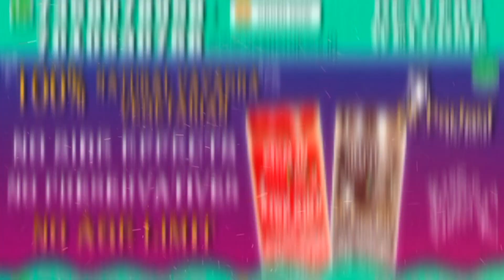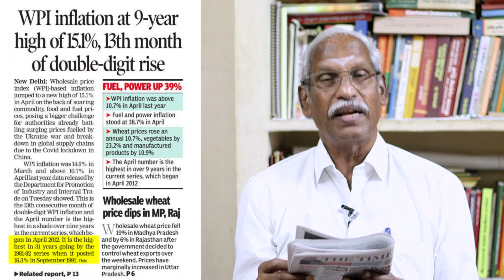Petrol in India cheaper than UK, Germany but costlier than US, China, Pakistan, Sri Lanka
Petrol in India is cheaper than in countries like Hong Kong, Germany and the UK but costlier than in China, Brazil, Japan, the US, Russia,Pakistan and Sri Lanka, a BOB Economics Research report showed

Rising fuel prices in India have led to considerable debate on which government, state or central, should be lowering their taxes to keep prices under control. The rise in fuel prices is mainly due to the global price of crude oil (raw material for making petrol and diesel) going up. Further, a stronger dollar has added to the cost of crude oil.

The report of Bank of Baroda Economic Research juxtaposed petrol prices as of May 9 in various countries with the per capita income